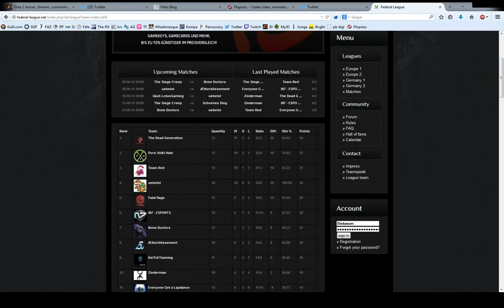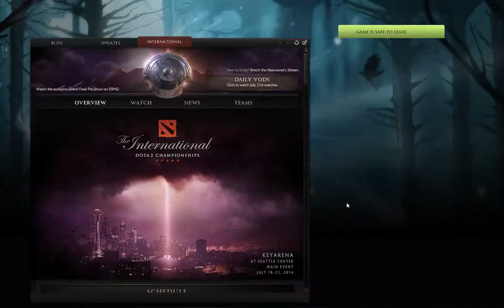Federal League - SD vs. TDG - Game 1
German Federal League Season 1
Schönes Ding vs. The Dead Generation - Game 1

Caster: @sistasonDE
End of Draft: 8:22